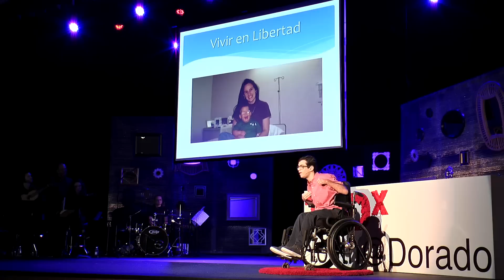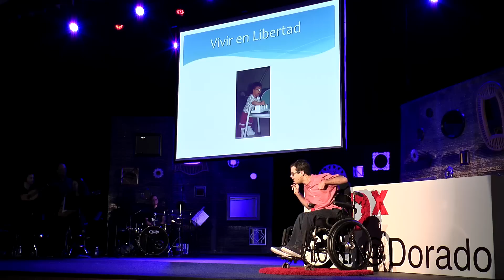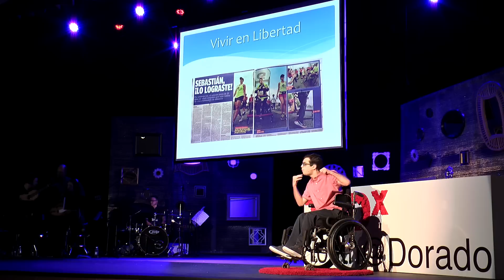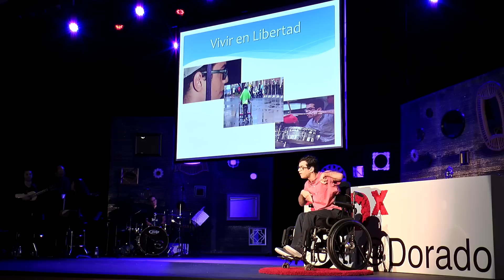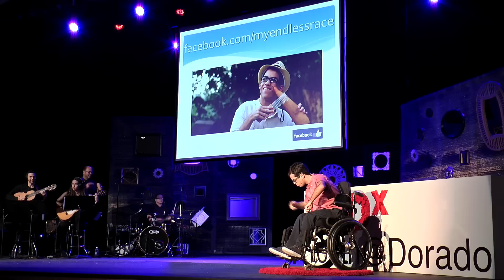Vivir en libertad | Sebastián Rosado | TEDxYouth@Dorado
El músico, cantante, activista y atleta hace un repaso de sus logros, estableciendo de forma definida la razón principal por la cual los ha alcanzado. Sebastián nos invita a convertirnos en "Mentores de Libertad" para que las nuevas generaciones puedan alcanzar su felicidad por encima de otras ambiciones.